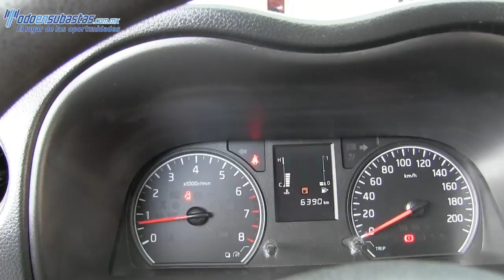009369 NISSAN / URVAN / 2015